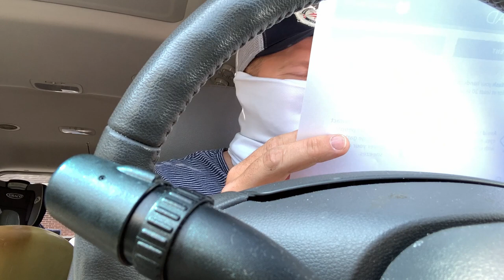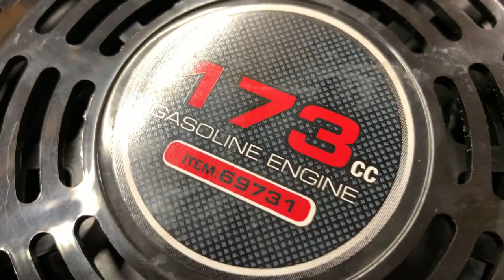LAWN MOWER ENGINE ON A JON BOAT!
I traded my Jon boat for a 14 ft Flat Bottom that can be registered! Also found a motor upgrade on facebook marketplace! Someone put a Predator 5.5 HP 173cc OHV Vertical Shaft Gas Engine onto the lower unit of an old Johnson boat motor and it works like a charm! Took it for a test run and had a blast! No fish this week, but lots of adventure! Oh, also I GOT TESTED FOR COVID-19 and it was NEGATIVE!